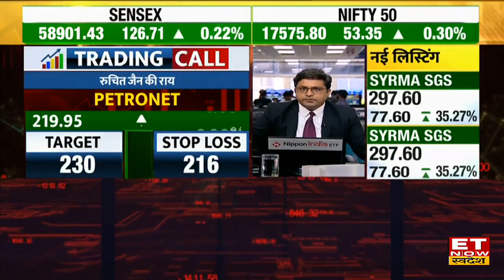PSP Projects के Prahladbhai Patel से जानें कंपनी के नए ऑर्डर से Volume Growth में होगी कितनी बढ़त?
पीएसपी प्रोजेक्ट्स के शेयरों में बीएसई पर 6% की बढ़ोतरी हुई, क्योंकि कंपनी ने कहा कि उसे प्रीकास्ट और सरकारी सेगमेंट से ₹ ​​247 करोड़ का अनुबंध मिला है। घरेलू ब्रोकरेज और रिसर्च फर्म एक्सिस सिक्योरिटीज के शेयर में और तेजी देखने को मिल रही है। कंपनी को वित्त वर्ष 23 में ₹2,500 करोड़ के ऑर्डर प्रवाह की उम्मीद है, जिसमें से ₹1,050 करोड़ अब तक प्राप्त हुए हैं। इसने नेस्ले, मारुति और एमआरएफ के साथ परियोजनाओं के लिए बोली लगाई है। ब्रोकरेज ने एक नोट में प्रकाश डाला, अगले दो वर्षों के लिए राजस्व दृश्यता देते हुए कुल ऑर्डर बुक ₹ 4,613 करोड़ है।